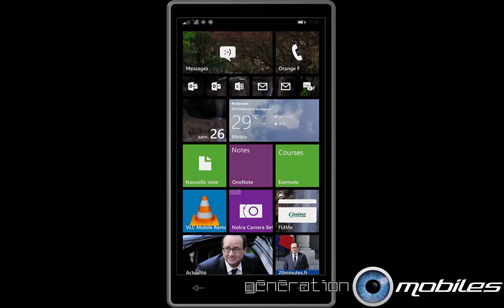Gestion des applications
Tutoriel vous montrant comment gérer les applications en arrière plan sous Windows Phone 8.1